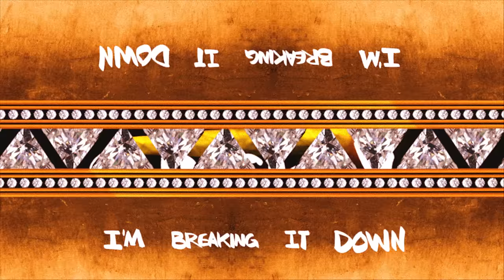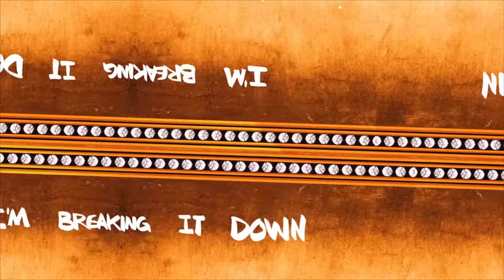Riot Ten - Mawlee (feat. Young Buck & DJ Afterthought)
Still buzzing off of his album release, Riot Ten keeps up the pace with new energy bending track “Mawlee.” This single features vocals and production from none other than Young Buck & DJ Afterthought. Through deep bass & in your face vocals, Riot Ten presents an unmatched level of hard hitting hype.